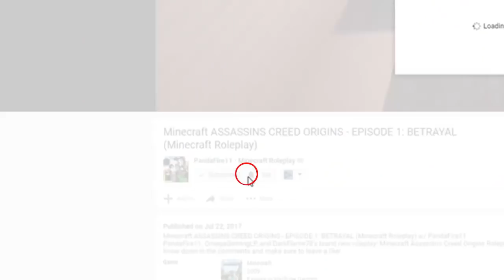MAKING THE TOUGH DECISION! | Diversity 3 with my Girlfriend!| EP 6 (Minecraft Adventure Map)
Map: Diversity 3
Creators: abrightmoore, AdamDJM, ColdFusion, Jigarbov, Noodlor, qmagnet, qwertyuiopthepie, The1Kwa1Jsucsh, renderXR